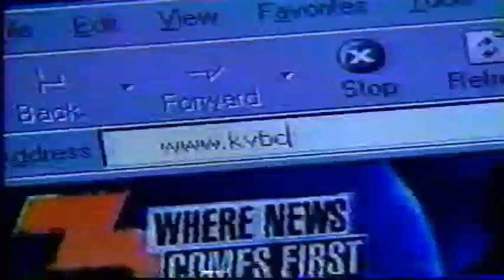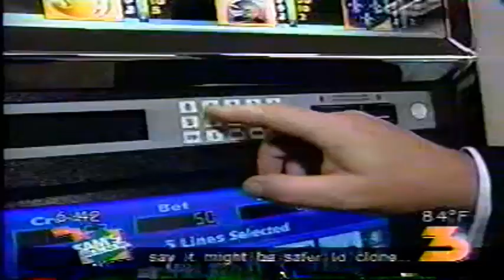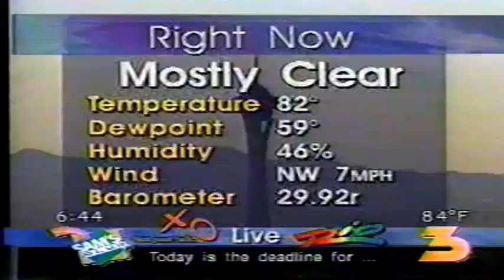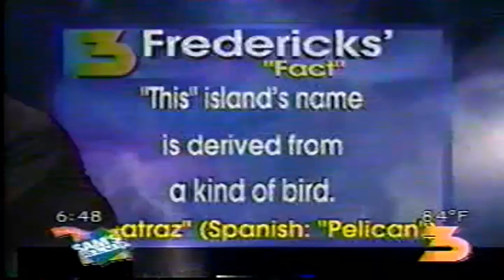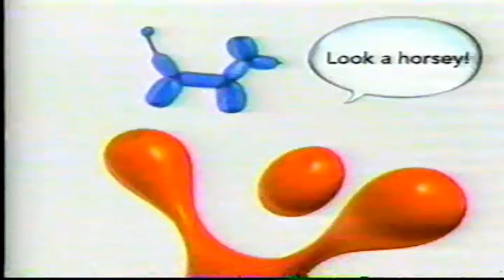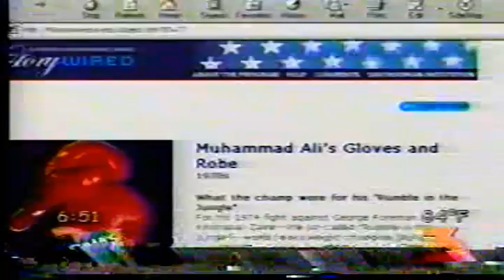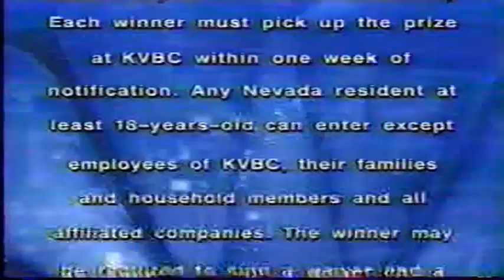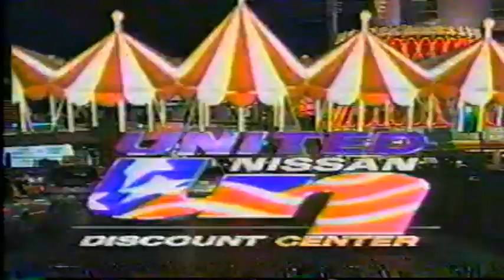News 3 at Sunrise August 15th 2001 Broadcast with Commercials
Partial AM Broadcast of News 3 at Sunrise that aired on Wednesday Morning, August 15th, back in the Summer of 2001. The Original Commercials are kept intact with the broadcast, which consisted mainly of the expanded Weather at KVBC Channel 3 Contests. Sadly, John Fredericks, long a staple of Channel 3, for his Weather coverage, and his devotion to the Local Pet Population, passed away in 2012.